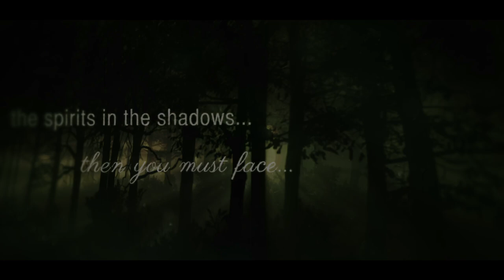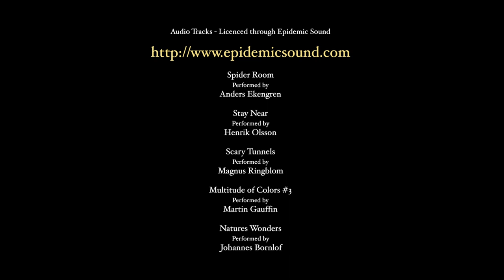Haunted Hotel Ruins - Photographing Okinawa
Abandoned, dilapidated and haunted! In this latest video I take a trip to the infamous ruins of the site known as the Nakagusuku Haunted Resort. I wanted to shoot a long exposure of the main building and had to employ the use of strong KANI ND Filters and a Soft Graduated ND filter in order to do so.

Throughout the experience and shoot I had this very real sense of not being alone, definitely spooky.

To round out the day and end on a high note I took a drive to one of Okinawa’s better known and often visited tourist attractions, the lighthouse at Cape Zanpa. Using stacked KANI ND and a Reverse Graduated ND Filter in the closing light of day allowed me to accomplish a 5min 20sec exposure of the scene. Why not come along for the ride, albeit a scary one, and check out the results.

*PLEASE NOTE*
We have just emerged from a couple of back to back storms here in Okinawa and the wind remains pretty strong. Every step was taken to eliminate as much as possible any wind disturbance that could negatively impact the audio recording but it was not always possible. Thanks for your understanding.

For more information on the KANI range of products please

KANI Brand Equipment used in this Video. This then allows me to continue producing such videos. Cheers.

Direct from KANI
ND8 - 100mm x 100mm Filter - Coming Soon

SEAWILDEARTH

Presented by
Mark Thorpe

Musical Scores

Spider Room
Performed by
Anders Ekengren

Stay Near
Performed by
Henrik Olsson

Scary Tunnels
Performed by
Magnus Ringblom

Multitude of Colors #3
Performed by
Martin Gauffin

Natures Wonders
Performed by
Johannes Bornlof